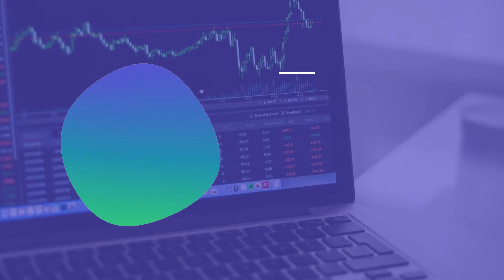Bulk Deal -13 Nov, 2020 I Asian Granito Ltd I Indiabulls Hsg Fin Ltd I HSIL Limited I Vikas EcoTech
Bulk Deal - 13 Nov, 2020